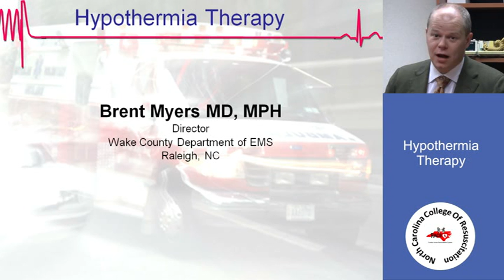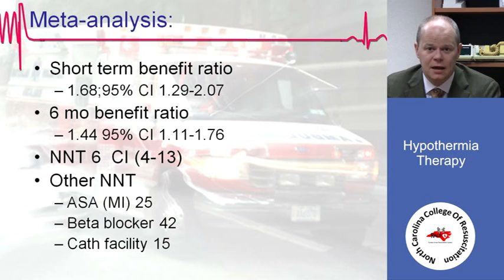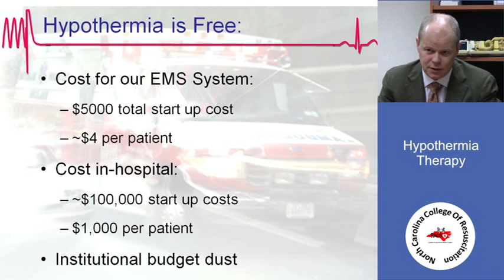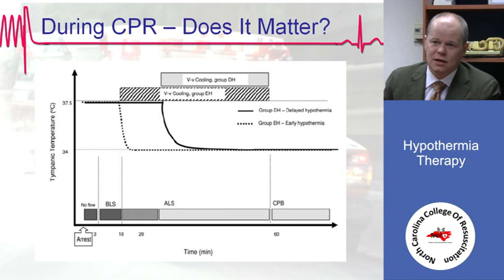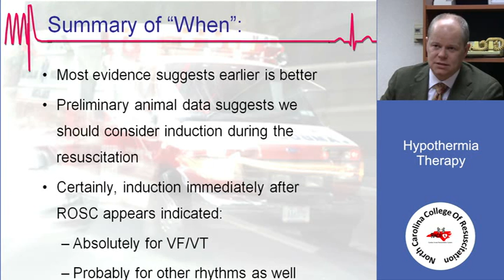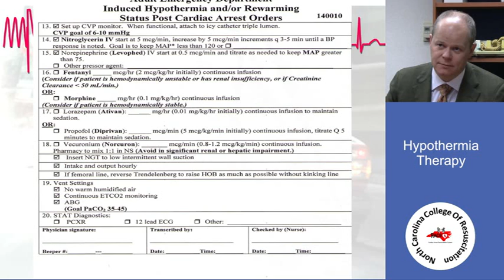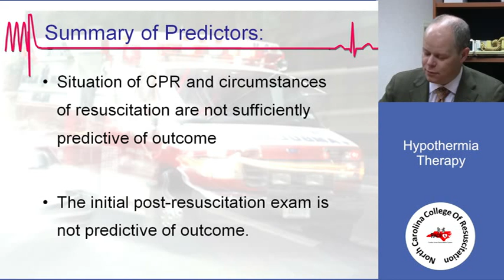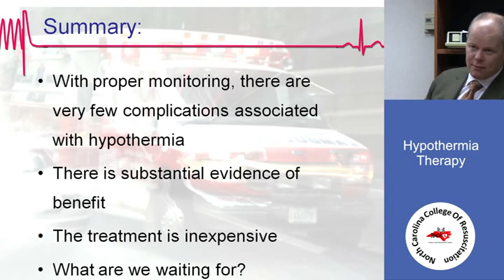8. Overview and Latest Research on Pre-hospital Hypothermia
Dr. Brent Myers
Director/Medical Director
Wake County EMS